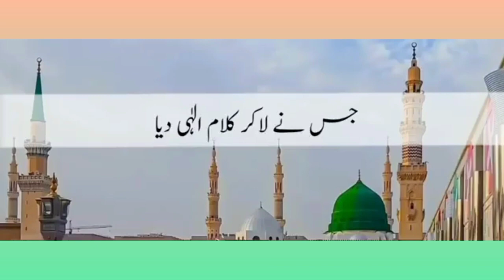Hum ne Aankhon Se Dekha Nahn | Melody Naat Famous Naat💕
Hum ne Aankhon Se Dekha Nahn | Melody Naat💕
World famous naat so sweet comfort